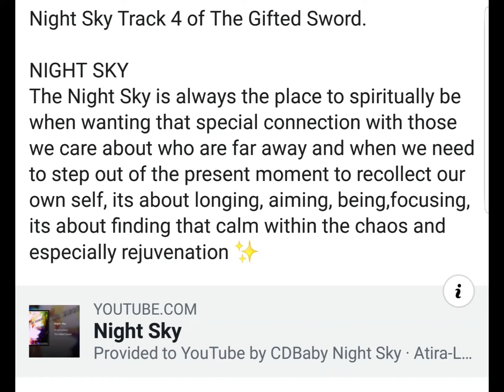Night Sky by Atira-Lumena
Official Video of Night Sky by Atira-Lumena